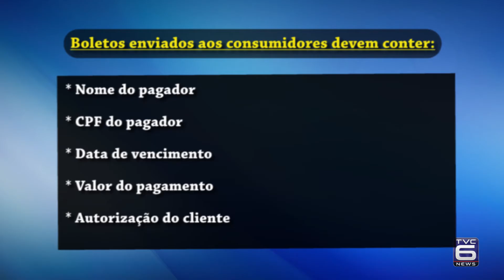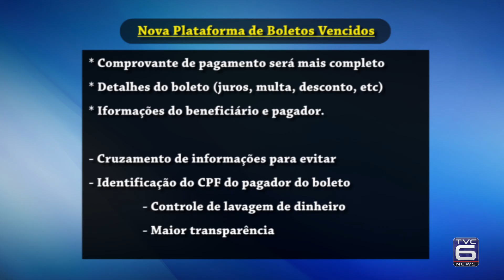TVC Noticias - FEBRABAN adia prazo para implantação de nova plataforma de cobrança - 13-03-2017